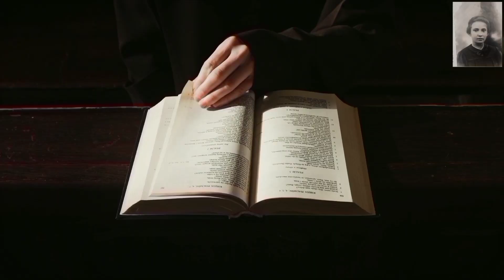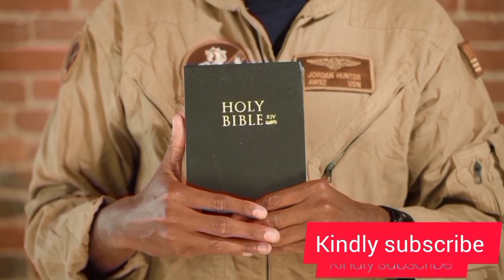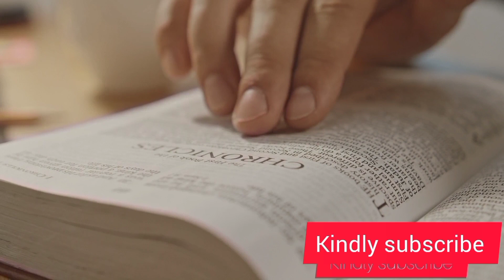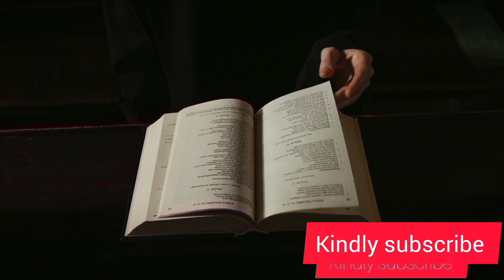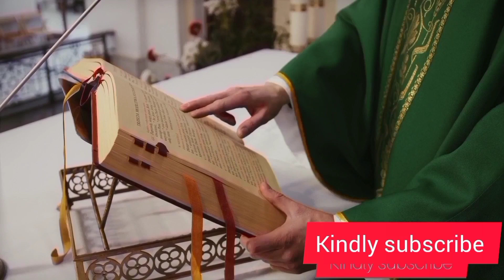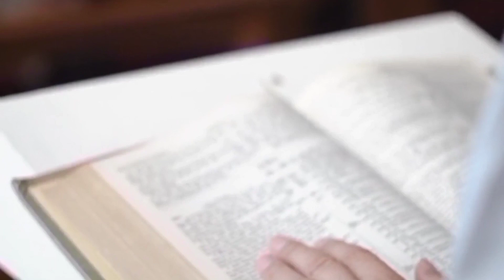Kiumia Gīa Kerī kīa Winyerekia.Mwaka B.